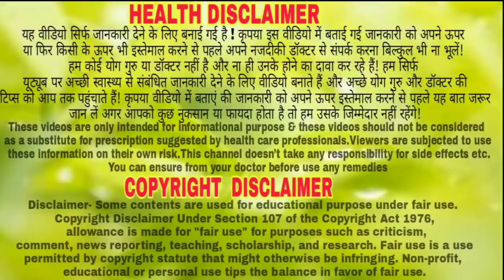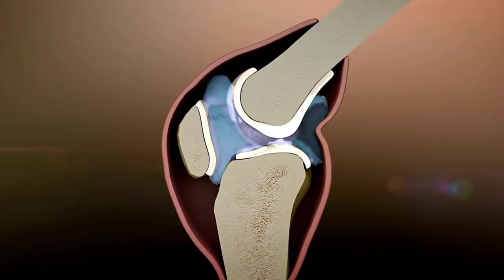मुर्दे समान व्यक्ति को स्वस्थ और बलशाली बना देगा यह नुस्खा,टूटी हड्डी की रामबाण दवा//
नमस्कार दोस्तो इस विडीयो में मैंने बांस की कोपल के फायदे बताएं हूं//
बांस के फायदे, बांस के आयुर्वेदिक लाभ, बांस के कोपल,बांस करिल,टूटी हड्डियों को कैसे जोड़े,tooti haddi ka ilaj,tooti haddi, health guruji, बांस के आयुर्वेदिक लाभ,